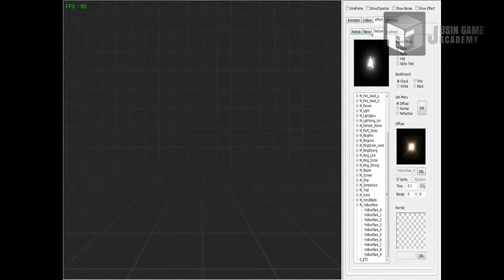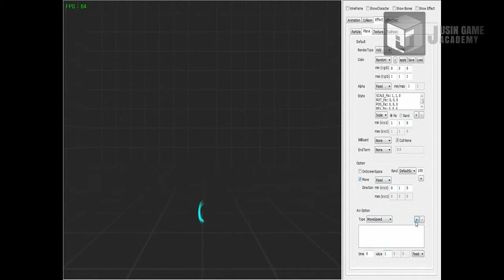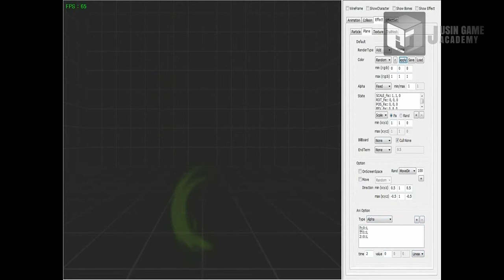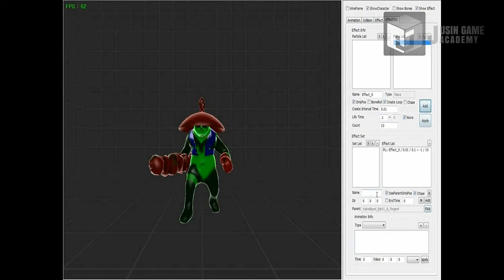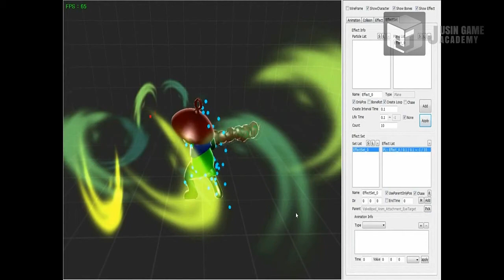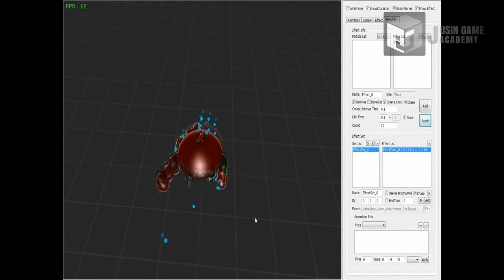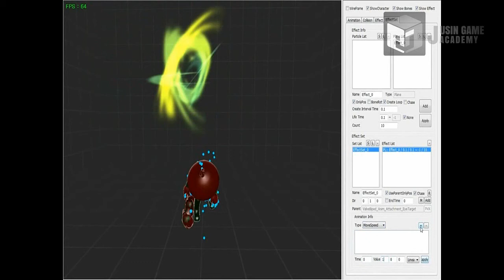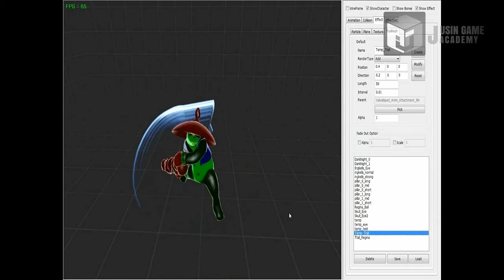[마비노기영웅전 모작] 쥬신게임아카데미 10개월 차 Direct3D 팀 포트폴리오 졸업 작품 시연회_55기 1조 이희호 김유진 손영진 백현기 성중건_이펙트툴